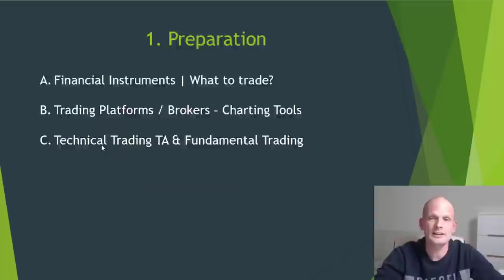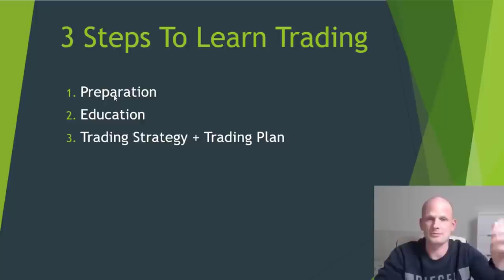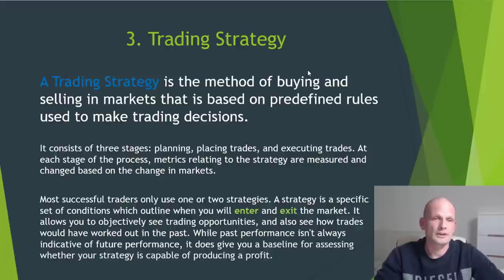LEARN TRADING FOR BEGINNERS